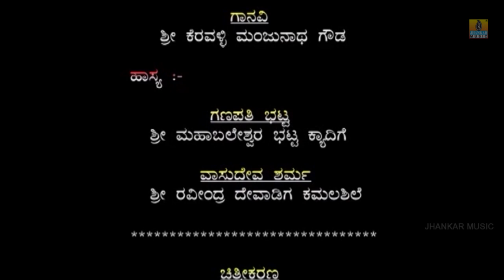ಮೇಘರಂಜನಿ - Megharanjani | Part 01 | Kannada Yakshagana |Raghavendra Acharya Jansale | Jhankar Music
Watch ಮೇಘರಂಜನಿ - Megharanjani - Part - 01 Kannada Yakshagana HD Video...
Bhagavatharu - Raghavendra Acharya Jansale, Shankar Bhat Brahmoor
Exclusively On Jhankar Music Karavali
Yakshagana Title :  Megharanjani -  Part 01